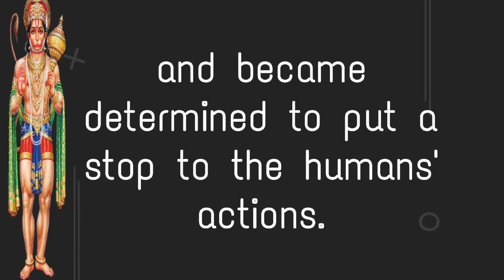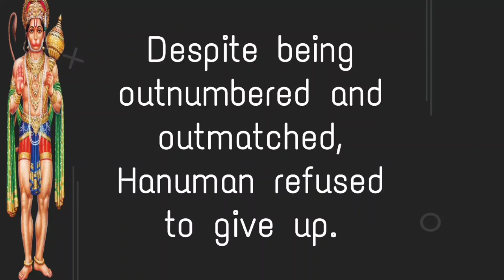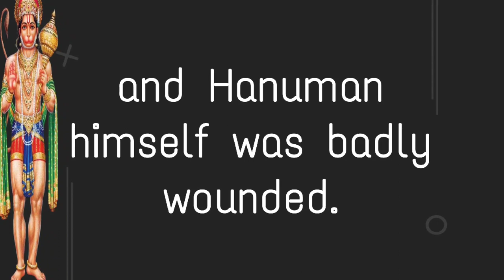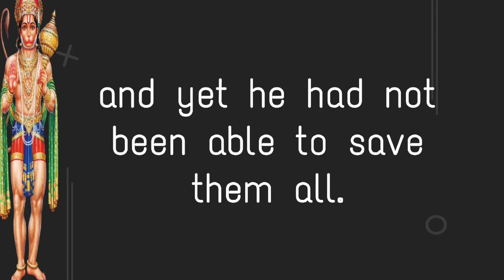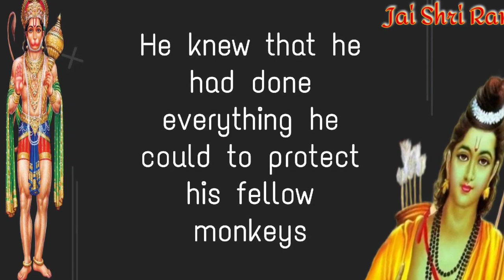Hanuman TRAGIC BATTLE Monkey story Hanuman हनुमान (ram)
Hanuman TRAGIC BATTLE Monkey story Hanuman story हनुमान (ram)